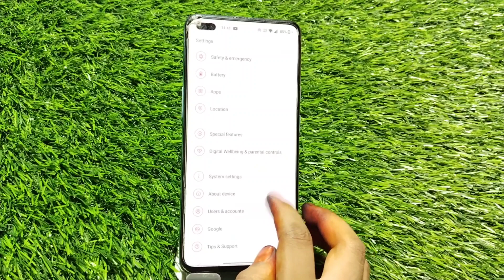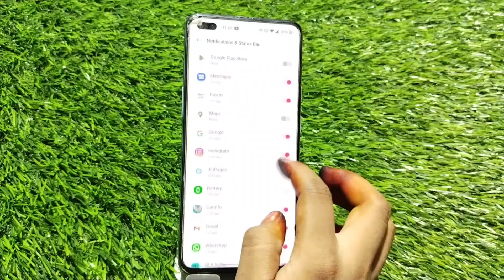How To Hide Notification In OnePlus 10T, Notification Setting, Turn Off Notification In OnePlus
How To Hide Notification In OnePlus 10T, Notification Setting, Turn Off Notification In OnePlus 10T

Notification_Setting_ OnePlus 10T